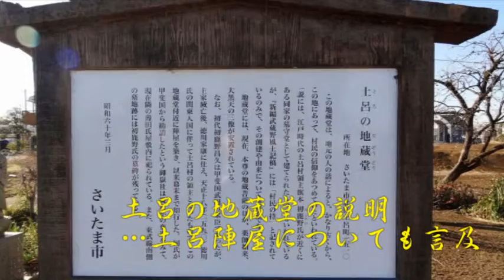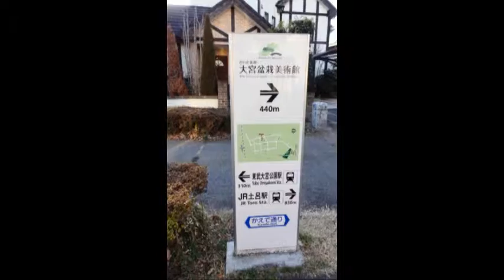土呂陣屋 埼玉県さいたま市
初代領主の初鹿野信昌は甲斐国武田の家臣であった。主家滅亡後、徳川家康二仕え、天正18年（1590）徳川氏の関東入国に伴って土呂村の領主となったもので、この地蔵堂付近に陣屋を築き、以来幕末まで知行した。…老人保養施設が建設中で、それまでの宅地開発などもあり、遺構がかなり破壊されているようだ。